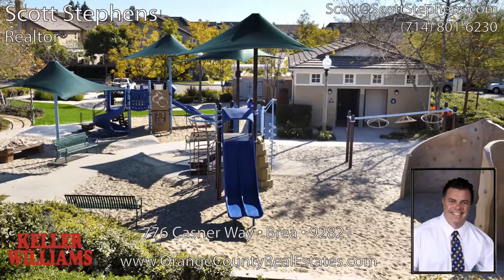776 Casner Way • Brea • 92821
Brea Listing by:

Scott Stephens
BRE: # 01192262

This Gorgeous 10 year New Home, located in the Highly Sought-after Tomlinson Park Community, has it all, starting with the Covered Valet Guest Entry. After you catch your breath from the sight of the New Rich Carved Plank floors, you make your way into the Huge Open Living area. Kitchen features a massive island centered in it with beautiful granite counters, huge double oven set and flows into the family room with fireplace; All lending to Great Family Gatherings or Party Hosting. This 5 bedroom + Loft + Downstairs Den, 4 bath home has new interior paint and approx. 3,400 sq. ft. The entire upstairs is bathed in New Lush, High-End Carpeting. The Master suite includes a wonderful sitting area, Huge wrap-around bathroom with separate vanities and dressing area in addition to the Massive Walk-in closet. The other 2nd floor bedrooms & Loft are all Ample in size with an Upstairs Laundry to service them all. Then make your way up to the 3rd floor for a Very Private Suite with Gabled windows. Perfect for In-laws, Live-ins or guests. This Great home is only a block from a tranquil park with all the amenities your entire family could hope for; Pool/Spa/Tennis/Basketball/BBQ/Playground/Club House and more.